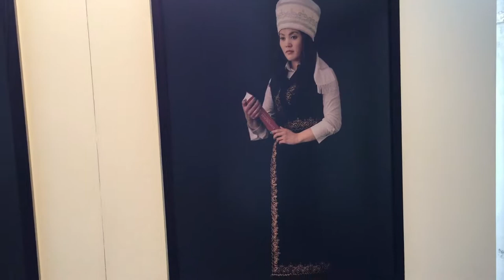Ehrenbreitstein Fortress, Koblenz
Fortress on the mountain of the same name on the east bank of the Rhine opposite the town of Koblenz in the German state of Rhineland.

Great views over the old town if Koblanez.

Fort, sits 118 metres above the River Rhine.